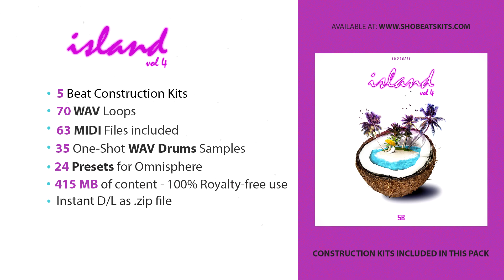Dancehall Sample Pack 2020 - Island V4 [Tropical Reggaeton Drum Kit] by SHOBEATS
► Dancehall Sample Pack - "Island V4"

'ISLAND Vol 4' is a 5 construction kits pack, inspired by the Reggaeton & Dance Hall, Afro Trap, crafted with dance and dark dreamy a wavy sounds. This pack was inspired by artists such as ROSALÍA, J balvin, Ozuna, Dj Snake, Natti Natasha, Bad Bunny,  Daddy Yankee, Maluma.

This pack comes as high-quality WAV one-shots. That means you have no restrictions and full control over your beats.

Product details:

5 Constructions Kits
70 WAV Loops
63 MIDI Files
Tempo & Keys Labeled
35 One-Shot Drums
24 Presets
All Files are 44 KHz / 24 Bit
Mixed & Mastered WAV Loops
Over 415 MB of content (Unzipped)

DRUM SAMPLES | CONSTRUCTION KITS | KONTAKT LIBRARIES | SOUNDKITS | VST PRESETS  | SAMPLE PACKS | PREMIUM QUALITY SOUNDS/KITS
Category